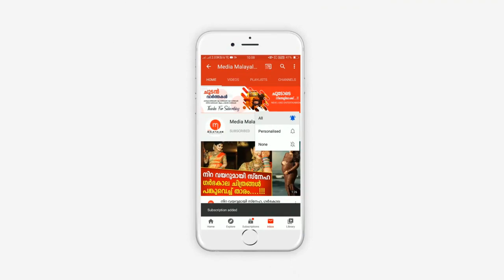ഭാര്യയുമായി വിരുന്നിന് എത്തിയ വീട്ടിൽ യുവാവ് ചെയ്തത് കണ്ടോ? ഒരു നാടിനെ തന്നെ ഞെട്ടിച്ച സംഭവം